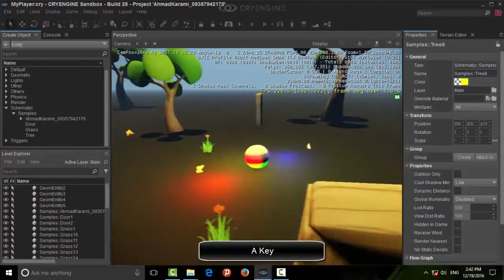LightsBall Game-Part01-Easy To Learn-CryEngine 5.3-Schematyc Editor-Without Cpp Code-Ahmad Karami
This Demo made is Without C++ Code.
This System is Visual Scripting Tool with name : Schematyc in CryEngine 5.3.